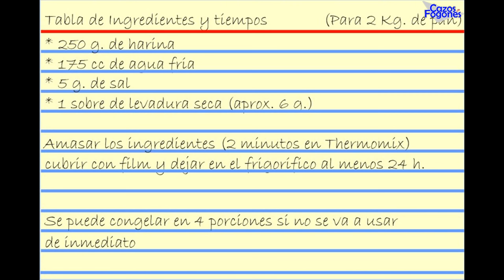Panecillos de Masa Madre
Algo tan sencillo como el pan que comemos a diario, pero que tiene algunos secretillos que hay que conocer. Atrévete a hacer tu propio pan con toda la tradición de la masa madre.